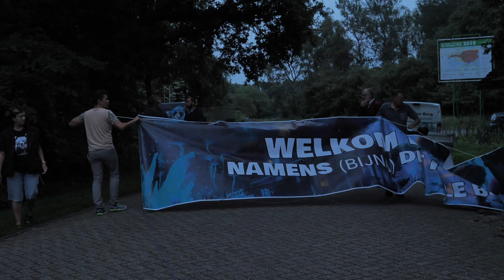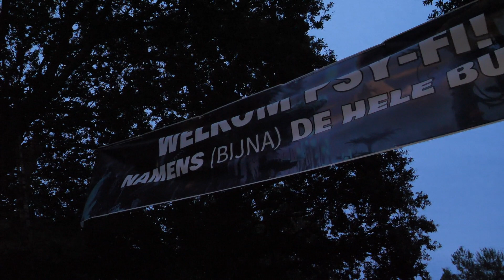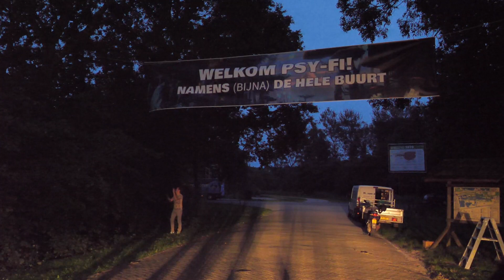Buurt heet Psy-Fi 2019 welkom op Groene Ster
Altijd gezeik met de festivals op de Groene Ster. Dat kan anders, vinden de omwonenden van het recreatieterrein. Voor Psy-Fi hingen ze een spandoek op om ze welkom te heten.